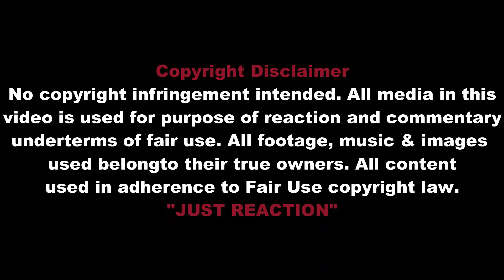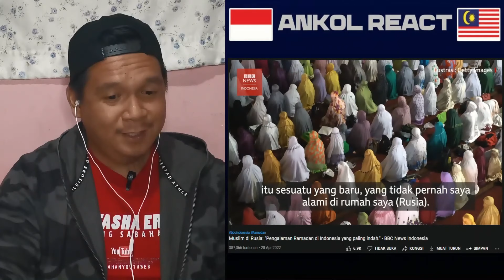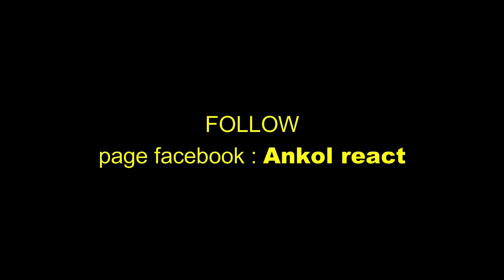KANGEN BANGET! BULE MUSLIM RUSIA MEMBERI PENDAPAT BEDA KEHIDUPAN RUSIA DAN INDONESIA 🇲🇾REACT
Link Original Like Komen Share subscribers Channel ini : BBC News Indonesia
Muslim di Rusia: "Pengalaman Ramadan di Indonesia yang paling indah." - BBC News Indonesia